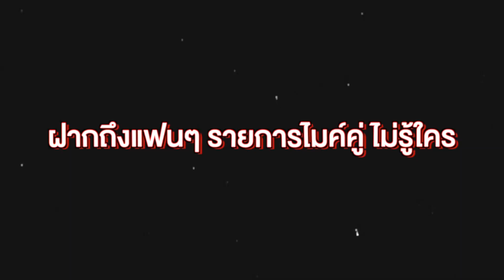ไมค์คู่ ไม่รู้ใคร | งานนี้ใครจะเป็น เศษคี่!!!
เรื่องวุ่นๆ ของวัยรุ่นอยากร้องเพลงคู่
งานนี้พวกเขาจะได้ร้องเพลงคู่กับใคร ? ไปลุ้นกัน 🤣

🎙 ไมค์คู่ไม่รู้ใคร วันอาทิตย์นี้ เวลา17.00น.
🎞 ทาง ช่อง7HD กด35

Line : @JSLGlobalMedia

154 ลาดพร้าว ซอย 107 แขวงคลองจั่น เขตบางกะปิ กรุงเทพฯ 10240
154 Ladprao Road (Soi 107) Klongjan, Bangkapi, Bangkok 10240 Thailand